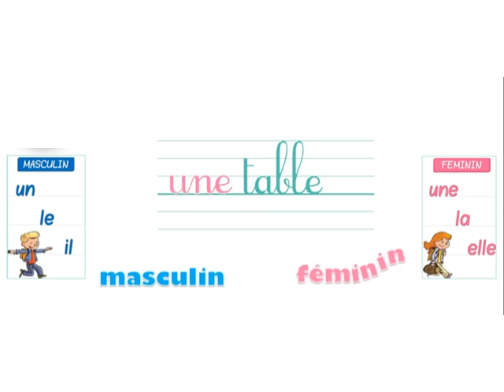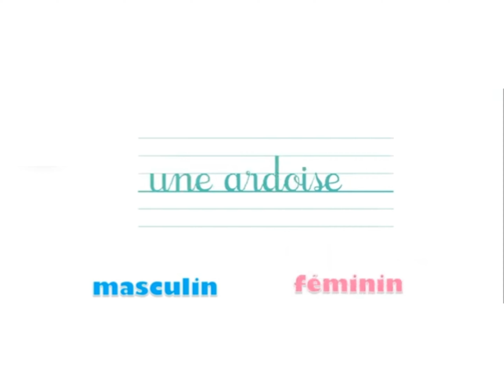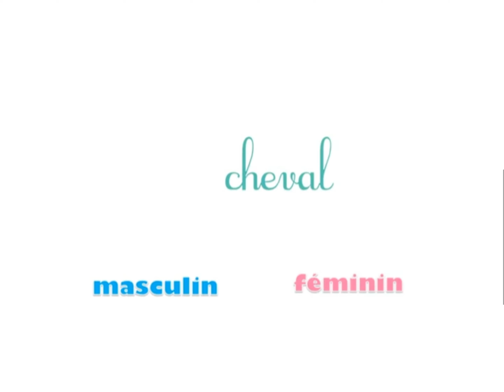CE1. Grammaire : Masculin - Féminin 🥰